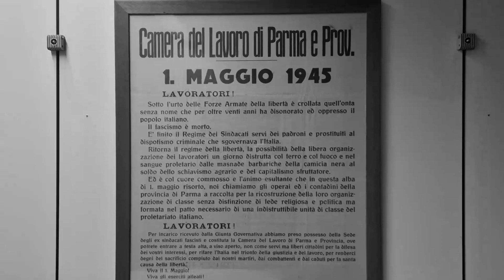COME NASCE IL PRIMO MAGGIO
💊🧠 Nel mese della FESTA DEI LAVORATORI, la quinta puntata dell'edizione 2024 di RI-MEMOREX - Pillole di Memoria, a cura di CGIL Parma, vi propone un contributo sulla storia della nascita del Primo Maggio, una ricorrenza che rappresenta il cuore delle battaglie per i diritti di tutti e tutte e la cui origine si dà troppo spesso per scontata.

🗣️ A ricordarcela è il responsabile Storia e Memoria della CGIL di Parma, Andrea Rizzi.

➡️ La raccolta RI-MEMOREX - Pillole di Memoria è una delle iniziative messe in campo dal dipartimento Storia e memoria della CGIL di Parma e si propone come "il rimedio naturale per ricordare chi siamo, da dove veniamo e, magari, dove vogliamo andare. Portiamo alla luce piccoli e grandi avvenimenti che aiutano a tratteggiare meglio il complesso affresco del movimento dei lavoratori e del sindacato a Parma e non solo...".

Mostra meno